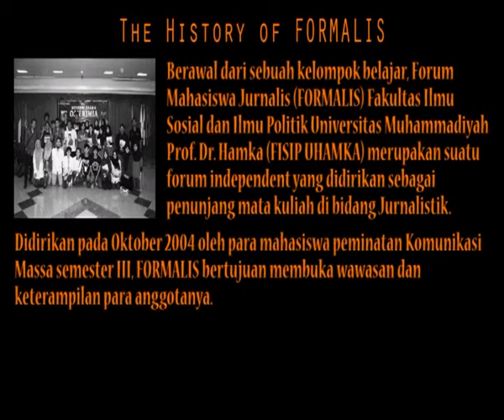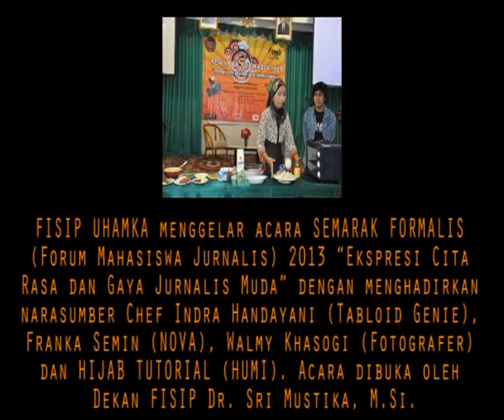Profil Pengenalan UKM FORMALIS (Forum Mahasiswa Jurnalistik) FISIP UHAMKA Tahun 2014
Profil Pengenalan Unit Kegiatan Mahasiswa FORMALIS (Forum Mahasiswa Jurnalistik) FISIP UHAMKA Tahun 2014 karya dari Anggota Formalis Periode 2014.
Created & Editor by Renaldy Iqramullah Litiloly